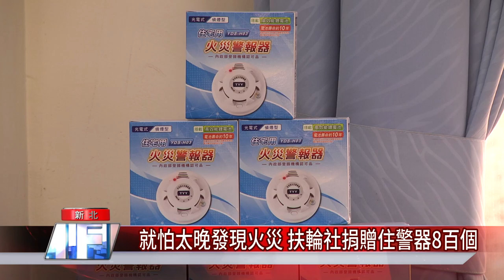火警 警報│就怕太晚發現火災 扶輪社捐贈住警器8百個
住警器偵測煙霧發出警報作用 提醒住戶火警快逃生

消防法2010年修法後，規定每一住宅都需要設置火災警報器，提早偵測火警，降低人員損傷機會，而在中和部分，30-50年老屋多達9萬多棟，為防範於未然，守護居家安全，中和區山北社區發展協會聯合國際扶輪3481地區中和福美扶輪社、中和社等八個扶輪社發起捐贈儀式，捐出800個住警器及52個防毒面罩給消防人員使用。

臉書追起來